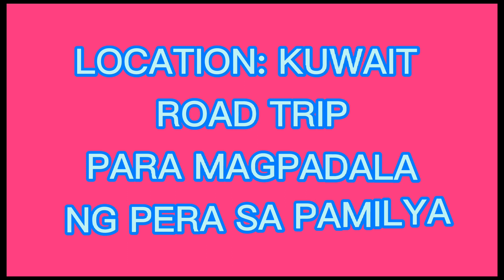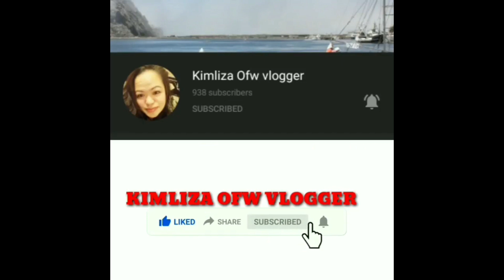KUWAIT|ROAD TRIP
Let's connected! Be a member!